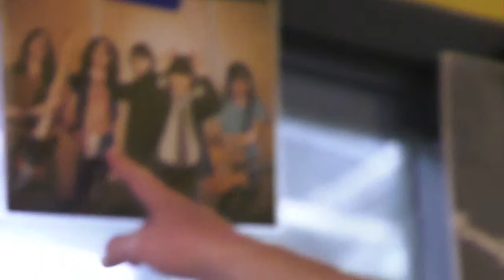Impromptu Jam Wednesday